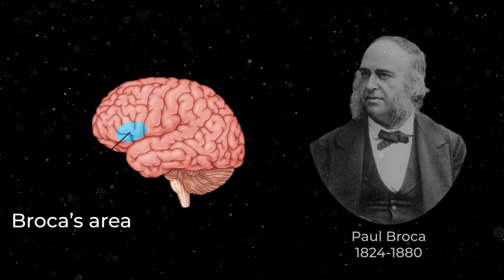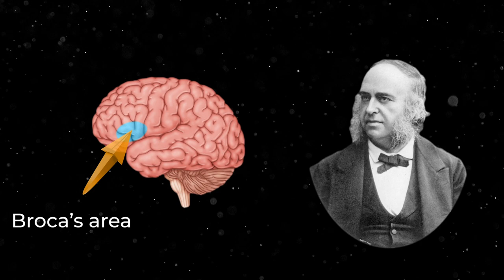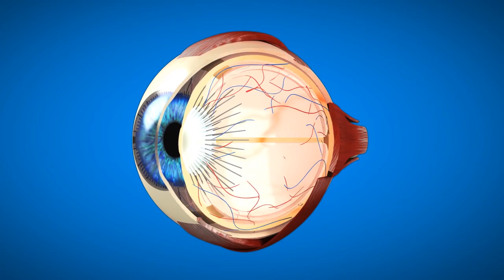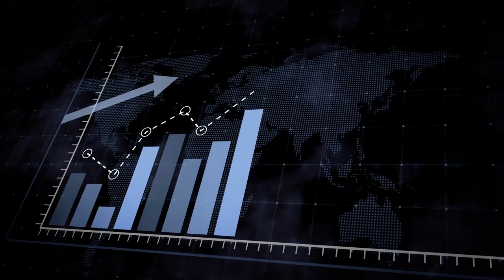How We Found Out The Brain Has Distinct Functional Regions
For the third video of this series, I explore how Function Localisation became a fundamental concept in Neuroscience and how understanding the role of Inhibition opened the door for a more mature understanding of our mind and mental functions.

I am sorry for any mispronunciation of names in the video, I promised I tried my best.

Writer and Narrator: Joao Craveiro
Graphic Design: Tiago Ghiani
Editing and VFX Supervisor: Manuel Augusto
Editor and VFX Artists: Ruben Salsa, Manuel Augusto

- - - - - - - - - - - - - - - - - - Timestamps - - - - - - - - - - - - - - -

00:00 Introduction
00:50 Phrenology
01:45 Function Localisation vs Distribution
02:23 Bouillaud, Broca & Wernicke
03:56 Inhibition
04:53 Perception and the Active Brain
06:00 Discussion
07:28 Conclusion